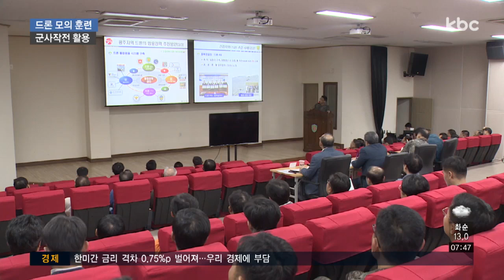드론, 실시간 정찰 등 군사 작전에 투입 추진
육군 31사단이 '스마트 드론'을 실전에 도입하기 위한 준비에 나섰습니다.

고화질 영상을 실시간으로 전송할 수 있어, 전투뿐 아니라 인명구조 등 다양한 비상 상황에 도움이 될 것으로 보입니다.

최선길 기자가 모의훈련 현장을 다녀왔습니다.